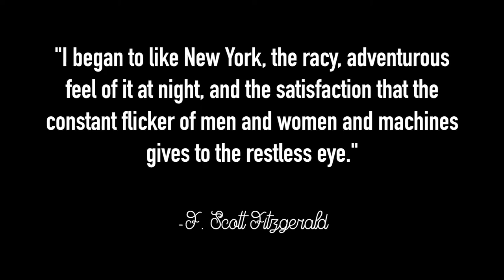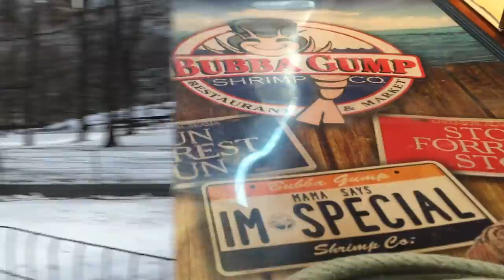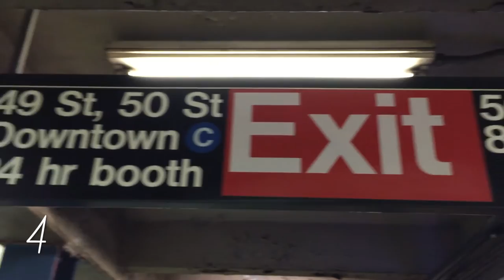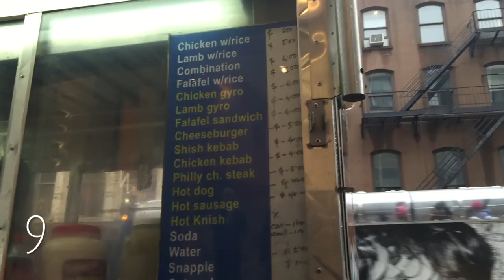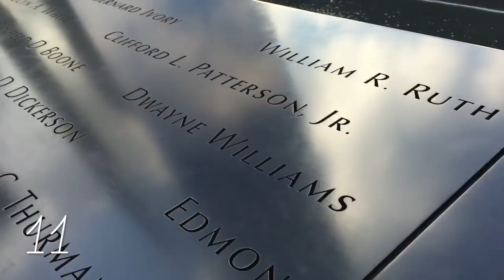16 Things I Did In NYC ♡ My Sweet 16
(Ashley's Adventures #5)
Hope you enjoy seeing what I did in NYC!
-Ash
xoxo

-I am 15, a sophomore in high school!